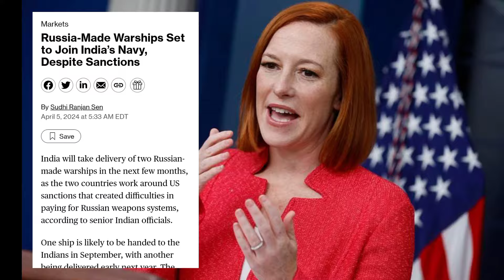अमेरिका ज्ञान मत दे दोस्त की मदद करेंगे अमेरिकन मीडिया लाल हुई😡 रूस देगा समुद्री सिकंदर